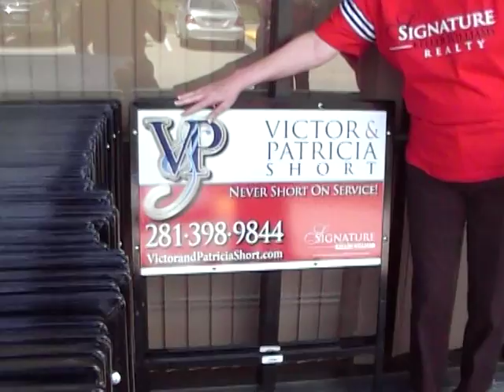Patricia Short - KW is the goose that laid the golden egg.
Keller Williams® Realty Inc. announced today that Joe Rothchild, formerly a top ranked Re/Max franchisee and the leader of Houstons #1 selling real estate team in dollar volume and number of closed transactions in 2009 (Houston Business Journal, March 2010), is now at the helm of the Keller Williams Signature office in Houston, Texas. The Joe Rothchild Team closed 779 transactions for $155 million in volume last year.